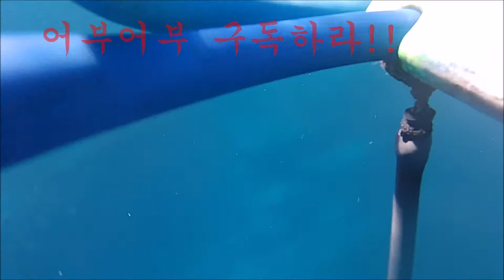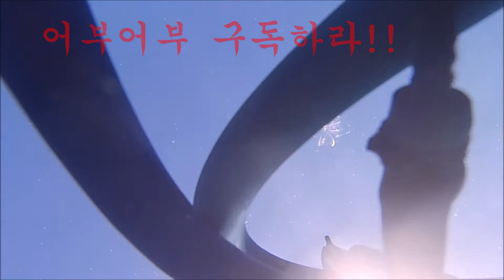"호주 시드니 스피어피싱 대상어가 겹쳐지는 순간을 기다리다기 총쏘는 영상"